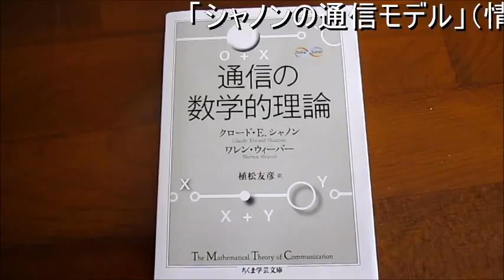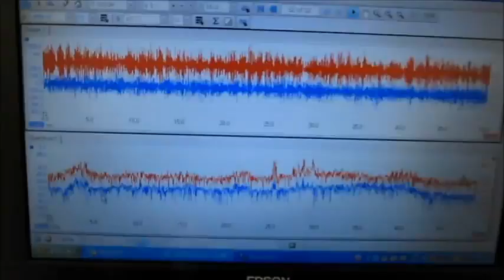超音波実験 Ultrasonic experiment ‹超音波システム研究所 ultrasonic-labo›